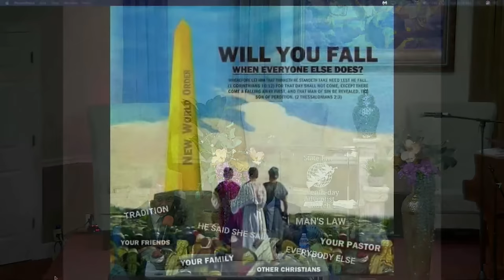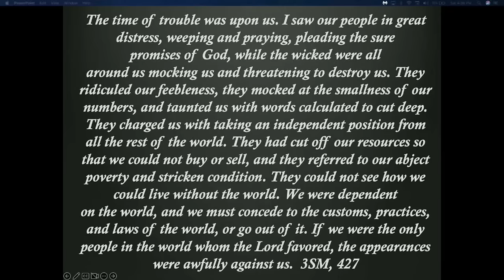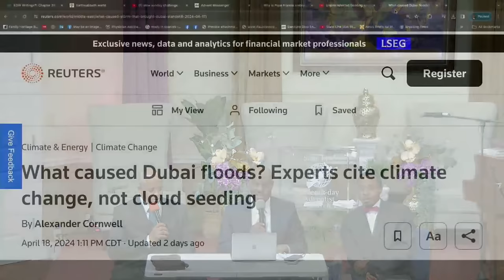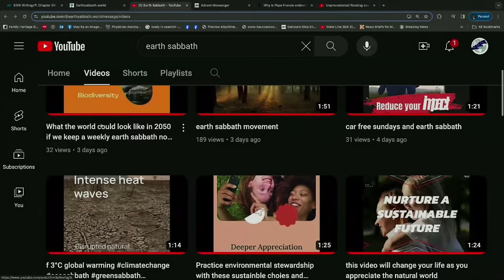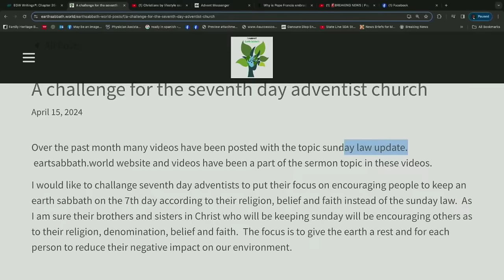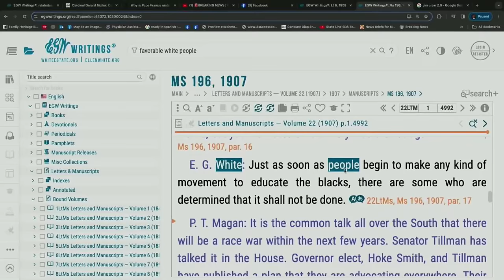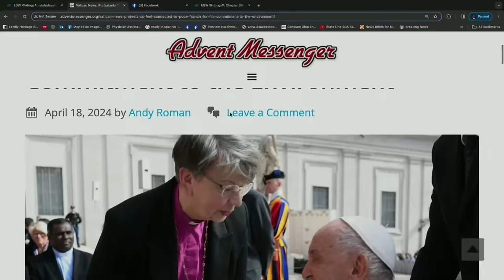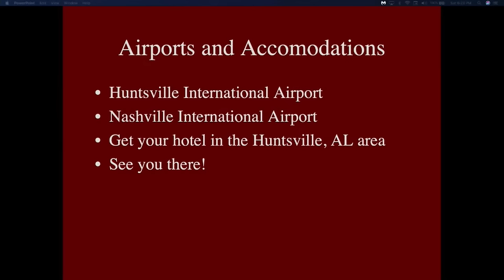Sunday Law Update | Earth Sabbath Movement Proposes Global Slow Sunday For 2 Months!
It's Over!